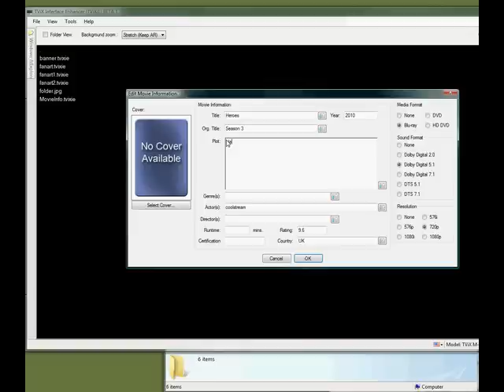PEGGIE+TV part3.mp4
Run TViXiE 'Edit Movie Information'. Add folder title and video information, then OK.

TViXiE will now create tvix.jpg based on the the information you have entered. The format of the PEGGIE+TV version is governed by the version of MovieInformation you downloaded

OR alternatively, you can now reapply a different PEGGIE+TV template.